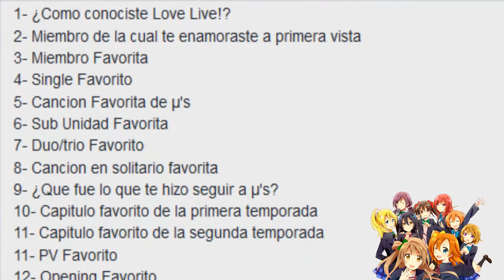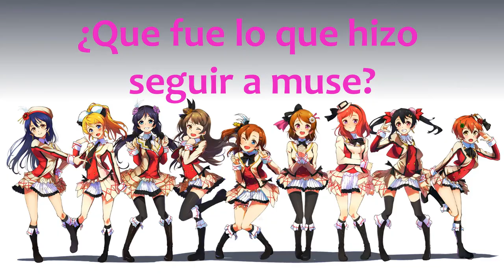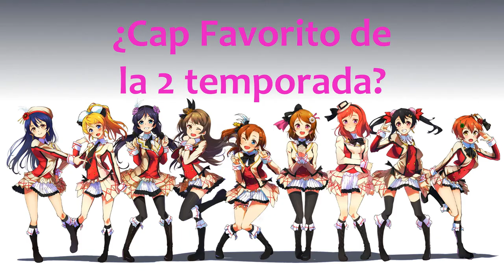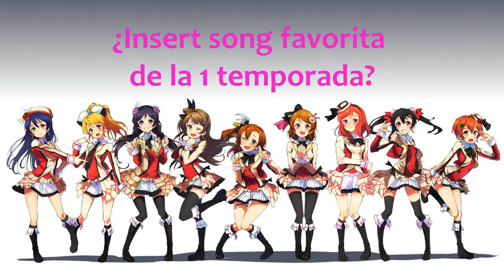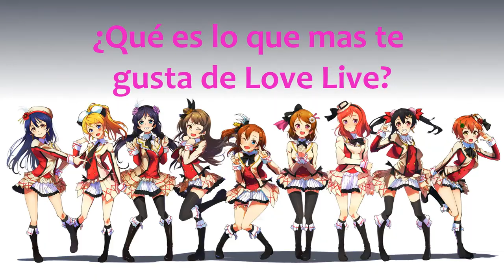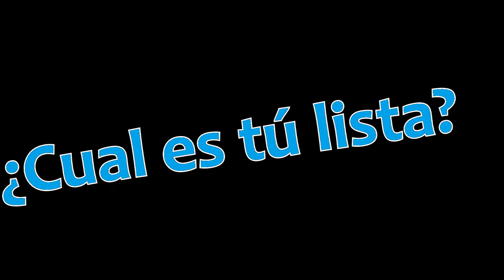Anineb habla sobre "Love Live!"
¡Mi red social por excelencia!